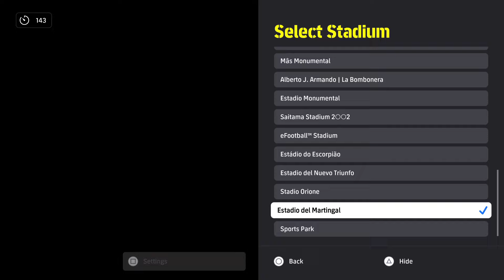KLASMAN MAÇI | KONNO ŞOV | TEKRAR 4'TEYİZ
YALNIZCA ASYALI OYUNCULAR VE ASYA'DA İZ BIRAKAN YABANCI OYUNCULARLA OYNUYORUZ :)